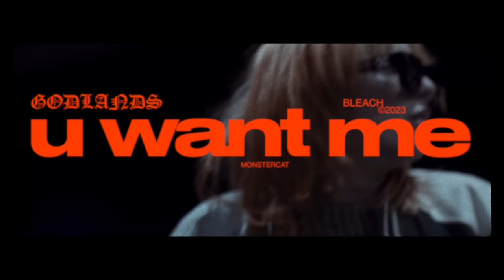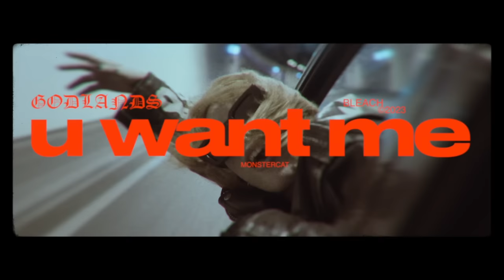Godlands - u want me [Monstercat Release]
▼ Follow Godlands
Monstercat is one of electronic music's most influential independent record labels. With five releases a week across its Uncaged, Instinct, and Silk labels, we've topped radio and streaming charts worldwide, offering a diverse range of genres across bass, dance, pop, house, chill, electronic, and more. Backed by passionate employees, driven artists, and the dedication of fans worldwide, Monstercat proves that independent labels have the ability to reshape and reimagine the music industry landscape.